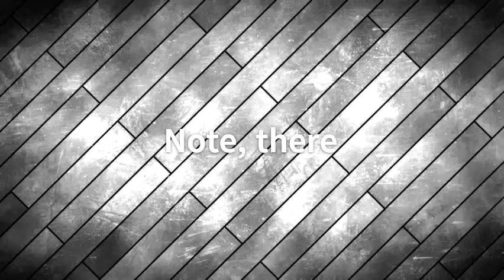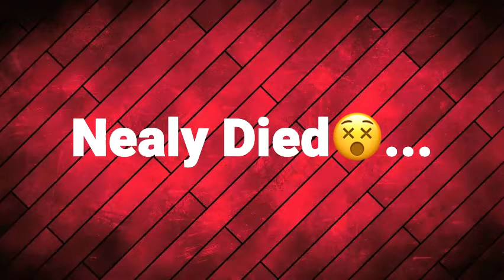50 Sub Giveaway + 6 Kill Streak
Hi guys, thx for all the support, my next goal for YT will be 125 sub, ill also do a giveaway when i get 125 sub! But 2Day I'll Be Giving Away 3 New-Old-ish NewYolker Codes And Some Account.

To Enter:
  2. Like The Video
  3. Comment down which was my best video so far.
For Bonus
  1. Sub To BlueFlameLion & DA GOAT

Hope you have a lovely day, For Now, Till Next Time👋